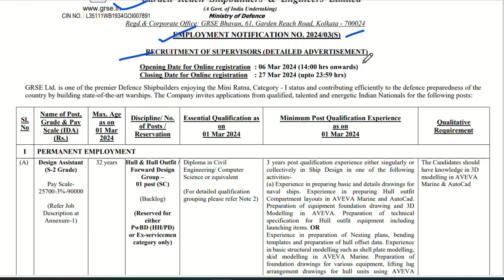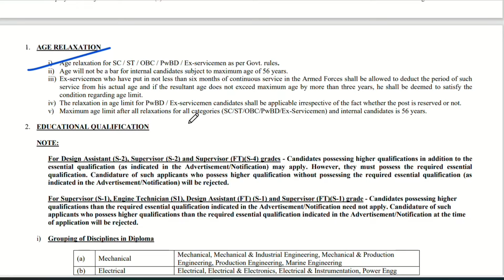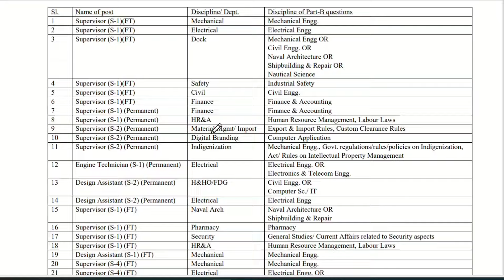GRSE Pharmacist Recruitment 2024 | WB GRSE Pharmacist Vacancy 2024 | Pharmacist Tanyeem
GRSE তে Pharmacist দের Vacancy বেরিয়েছে সেখানে কারা ও কিভাবে Apply করতে পারবে সেই তথ্য বিস্তারিত আলোচনা করা হয়েছে এই ভিডিওতে।